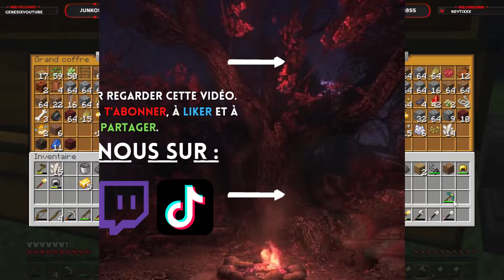🔥explorons le nether en silence 🔥 Minecraft S1 #4 : Ft Supra, Amphillusion, NeytixX, Bennator1.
Bienvenue dans cette nouvelle aventure avec Supra qui est un ancien joueur de Minecraft et d'autres personnes qui rejoindrons l'aventure. On voudrais finir Minecraft et faire quelques objectifs amusant comme avoir tous les moutons colorés de Minecraft, etc...
Nous avons un serveur discord dédié à la chaine YouTube. L'objectif de se serveur est de réunir tout le monde autours de plusieurs passions comme les mangas, les jeux vidéos, les dessins, etc...
Vous pouvez rejoindre notre serveur Discord avec ce lien :
N'hésité pas à regarder la chaine de Gladio qui est fort sympathique, le lien ci-dessous :